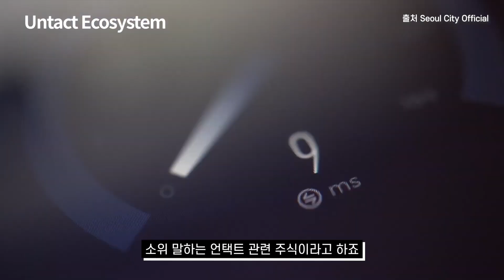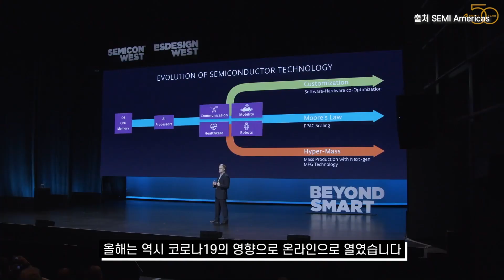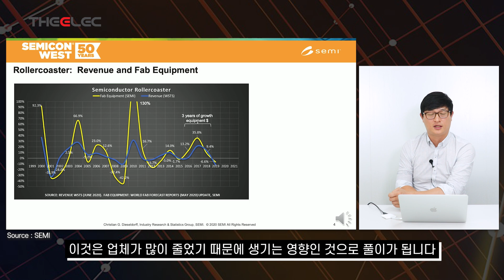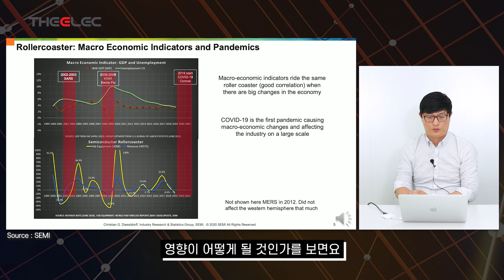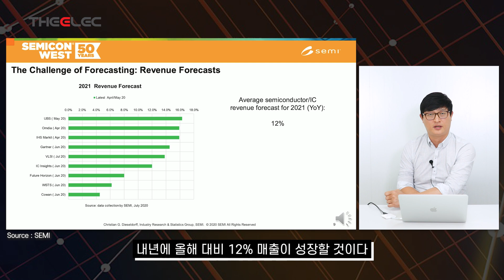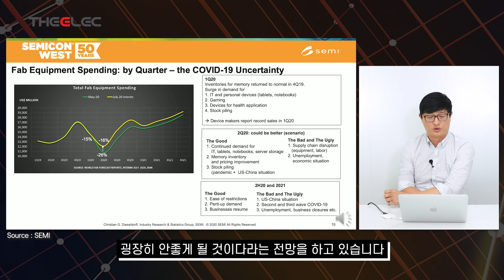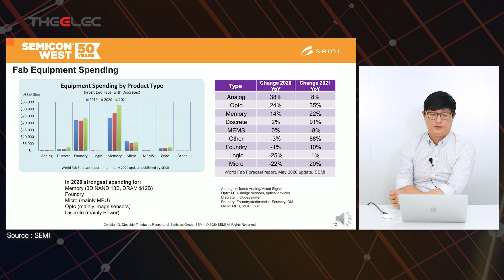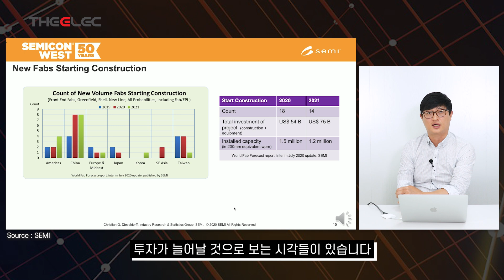2021년 기록적인 반도체 투자가 예상되다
2021년 기록적인 반도체 투자가 예상되다